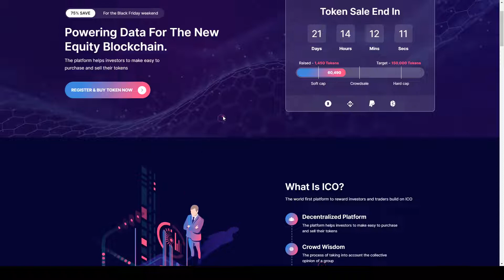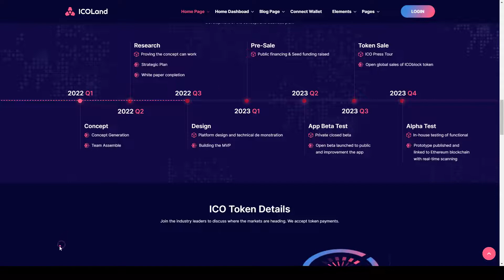ICOLand ICO landing page and ICO Crypto HTML Template crypto ico landing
Columns 4+

 Layout Responsive

 Tags bitcoin, bitcoin exchange, bitcoin trading, collection, crypto, cryptocurrency, currency exchange, ico, ico crypto, ico landing, nft, nft collection, nft game